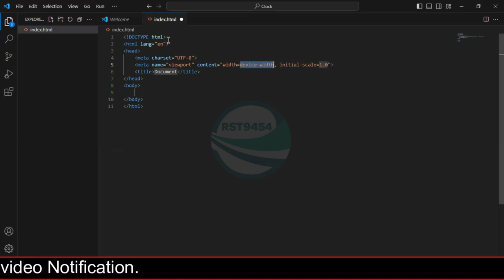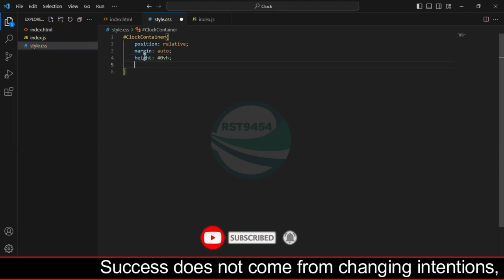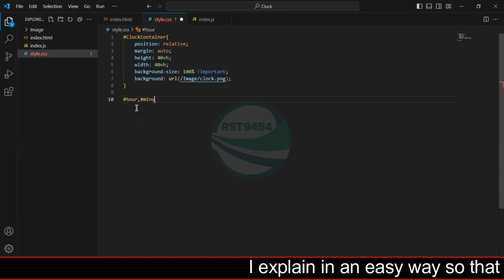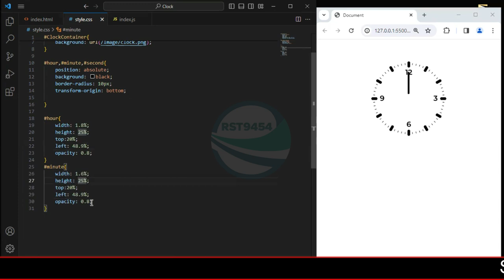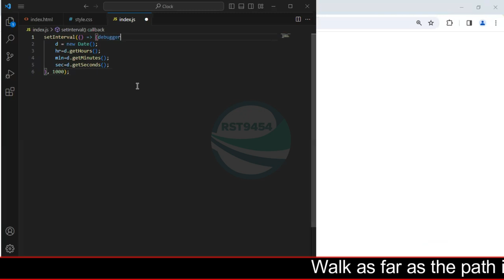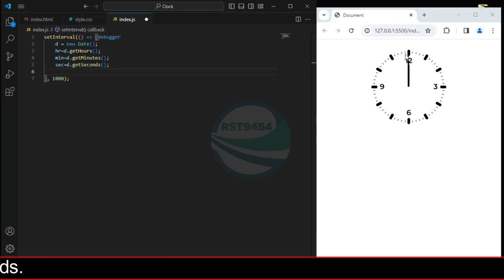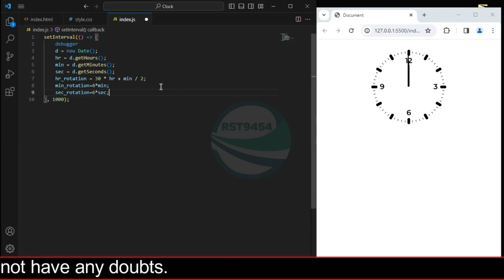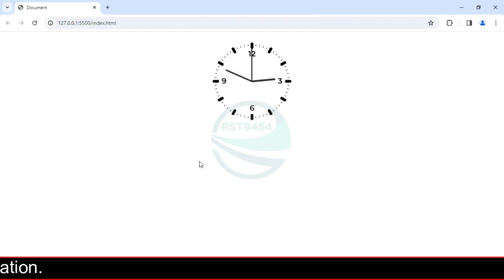How to Create Analog Clock using HTML CSS and JavaScript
Whoever has spent himself, the world has searched for him on Google.
If you have any doubt so please ask on :
Or comment in the comment section, I will try to reply soon.